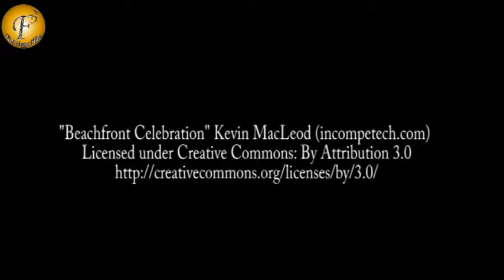Urmi's First night in serial 'Doli Armaano ki' | On Location